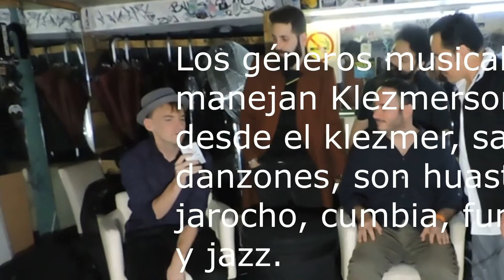Entrevista con Klezmerson